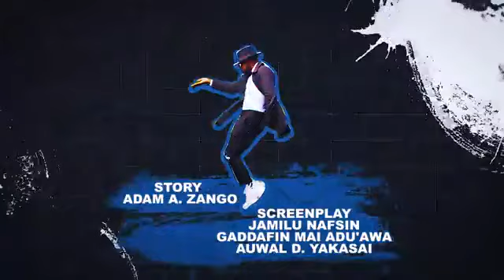Ronaldo unbelievable Goal🔥 Al Nassr vs Al Shabab 4-0 All Goals & Extended Highlights 2023 HD